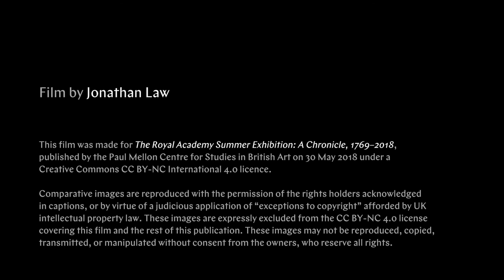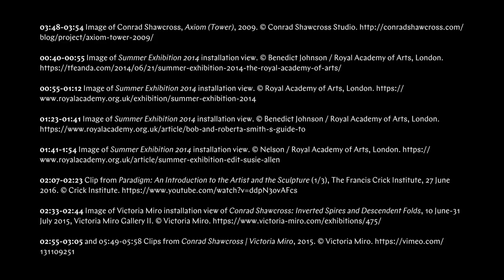Royal Academy Summer Exhibition 2014: Conrad Shawcross on the Study for “Paradigm”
A film by Jonathan Law produced for publication “The Royal Academy Summer Exhibition: A Chronicle, 1769–2018”, available

Conrad Shawcross first exhibited in the Royal Academy Summer Exhibition in 2014, very shortly after he had been made the youngest living Academician in May of that year. The work that he displayed, Study for Paradigm, was a study for a large public commission (Paradigm), now situated outside the Francis Crick Institute in the King’s Cross area of London.

The Exhibition was a springboard for developing a commission already underway, and this film explores the relationship between the indoor display of Study for Paradigm and its final incarnation as a prominent piece of public sculpture. Reflecting on the experience, Shawcross describes the sensation of “losing control” that every artist in the Summer Exhibition has to negotiate, as the decision about where to place a work is entirely in the hands of the Hanging Committee. This was a new and somewhat alien experience for an artist who often works on public commissions, where the positioning of the work is an intrinsic part of the artistic process.